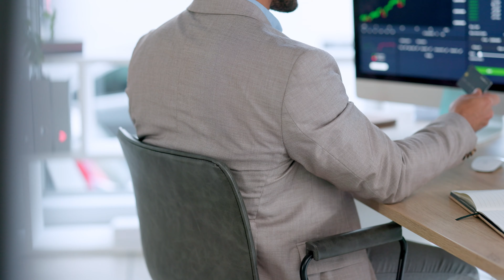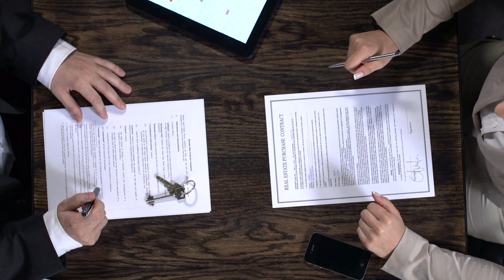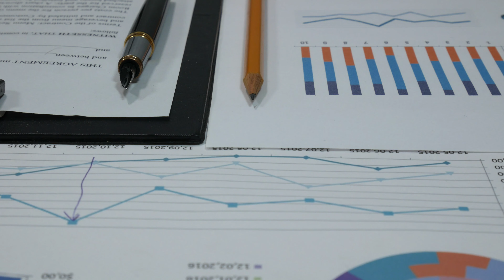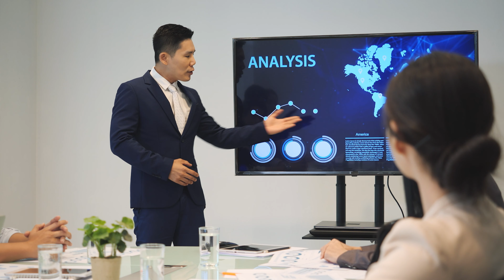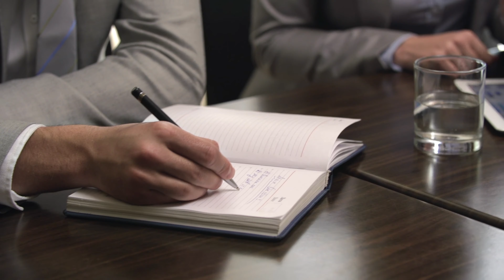Buy Side vs Sell Side | What's the difference when you work on mergers and acquisitions (M&A)?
If you are interested in an investment banking job, you often find people talking about the buy-side versus the sell-side. You may not have asked that question yet, but perhaps you have heard exchanges about the buy-side and the sell-side M&A. So, how do these two actually differ?

In terms of M&A, Sell-side M&A, means working with the sellers who are trying to find a counterparty for the sale of a client’s business.

On the other hand, the buy-side means working with the buyers and finding opportunities for them to acquire other businesses.

Chapters:
0:00 - Intro
0:36​ - Sell side
5:36 - Buy side
8:29 - Other finance jobs